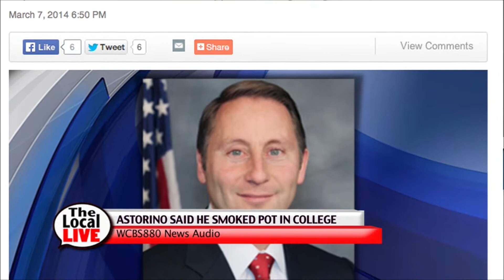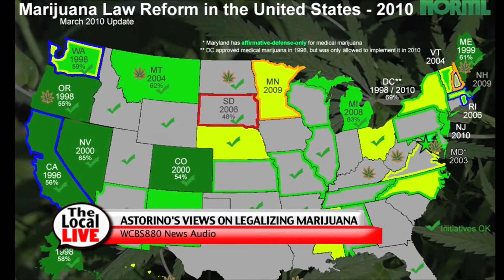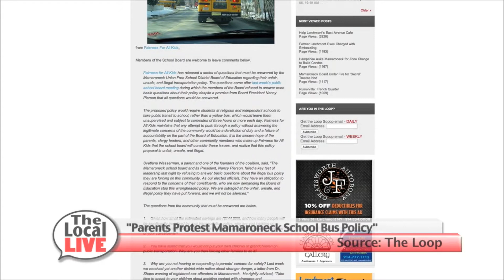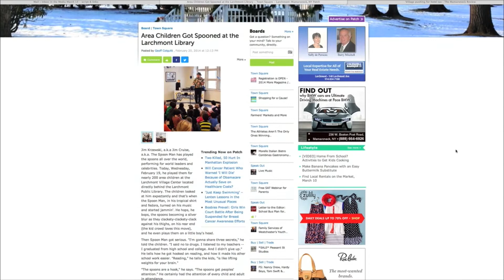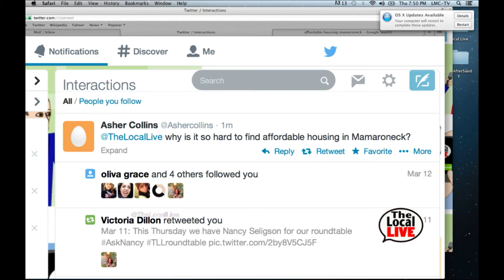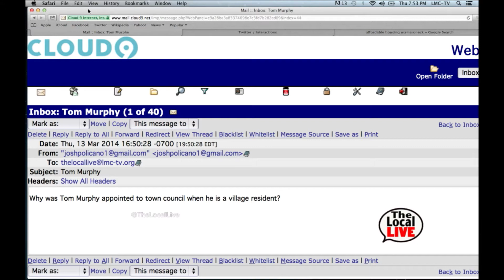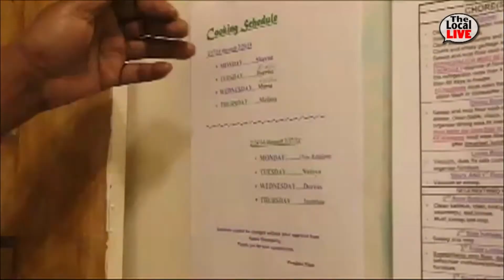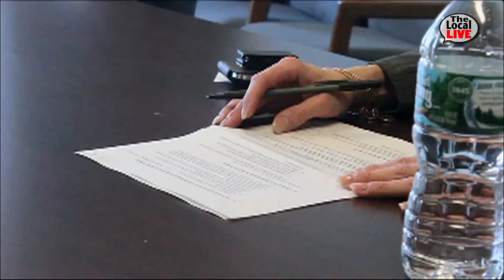The Local Live #13 Ask Nancy Seligson - 03/15/14